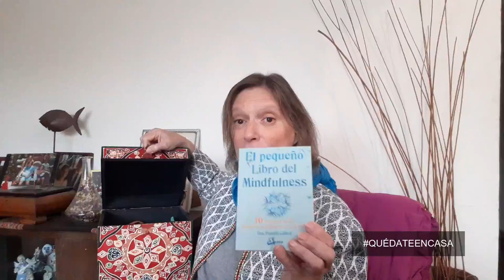Clase 7: Taller Online de Mindfulness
Corporación Cultural de La Reina - Santiago - Chile
Taller de Mindfulness Online con Bernardita Fernández
Clase 7: “Gratitud y Propósito”

Invitamos a toda la comunidad a conocer la práctica del mindfulness y los beneficios que se adquieren para calmar nuestra mente y enfocarnos en el presente, bajando el estrés y contribuyendo a una mejor calidad de vida.
Cada martes subiremos una sesión a cargo de la destacada terapeuta Bernardita Fernández.

Serán 10 sesiones hasta el 30 de junio que podremos disfrutar en forma gratuita en nuestras distintas plataformas sociales.

Bernardita Fernández: Diplomada en Mindfulness Relacional y Bienestar. Trabajadora Social de la Universidad del Pacífico, Diplomada en Psicología Positiva y Salud mental. Diplomada en Mindfulness Relacional; Certificada NCh 3262 Igualdad de Género, Conciliación de la vida laboral, familiar y personal por el Ministerio de la Mujer y EQG.